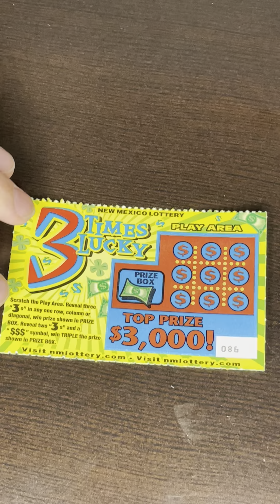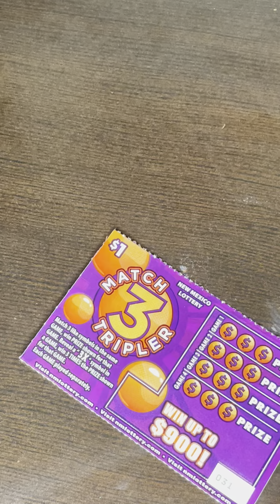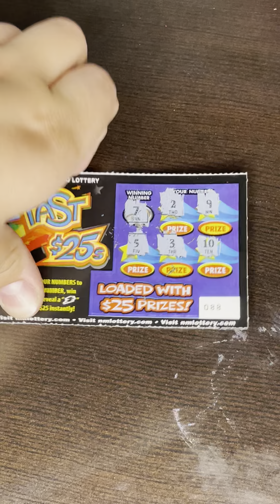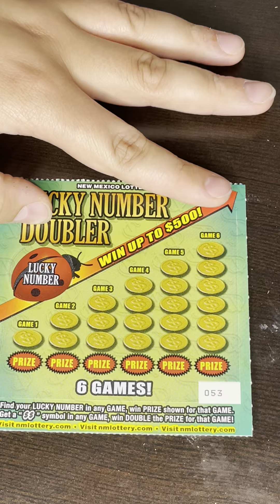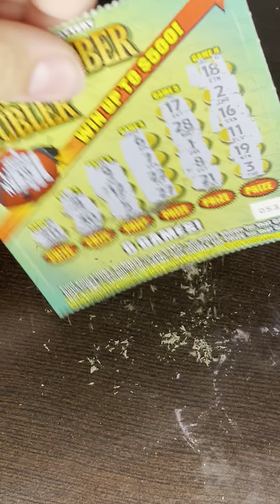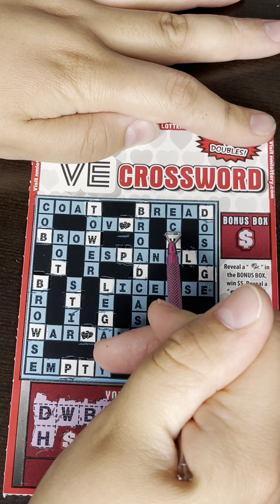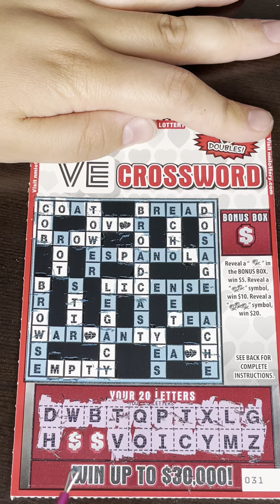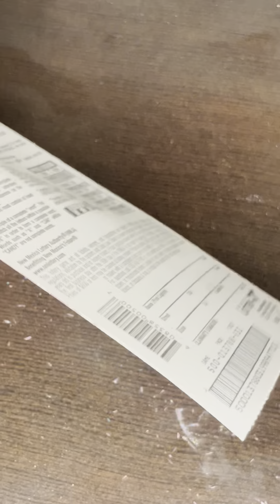500 SUBSCRIBER SPECIAL PART 1 - Scratching Across America - New Mexico Lottery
More states to come!